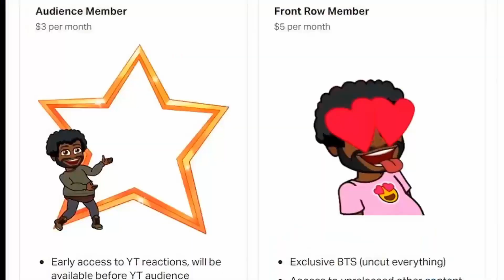Surprise FAUNUS ATTACK 😱 | RWBY 4 x 6 TIPPING POINT | RWBY REACTION | BLIND REACTION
SPECIAL THANKS TO MY PATRONS, LOVE YALL:

EJIR 💝🎬
BBoyBlock 💝🎬
None Ya 💝🎬
Haruto 💝🎬
Rimuru 💝🎬
Chris Wag. 💝🎬
Vern 💝🎬
K JUWAN 💝🎬
ADON 💝🎬
Dehater 💝🎬
Lilith 💝🎬
Westsideboss808 💝🎬
vesolan 💝🎬
Peter 💝🎬
Andre3k 💝🎬
Elisabeth W. 💝🎬
Terrafan 💝🎬
Jason S. 💝🎬

Surprise FANUS ATTACK 😱 | RWBY 4 x 6 TIPPING POINT | RWBY REACTION | BLIND REACTION